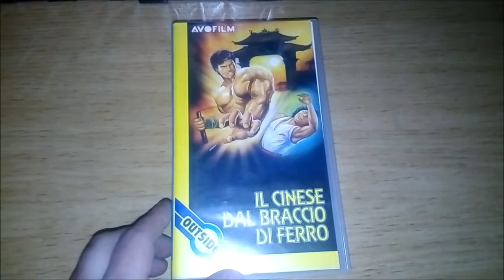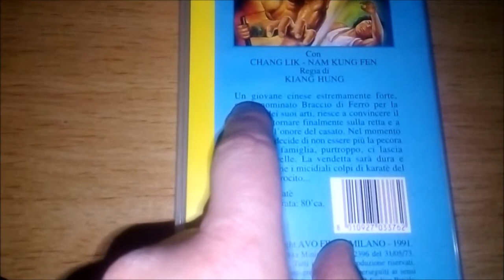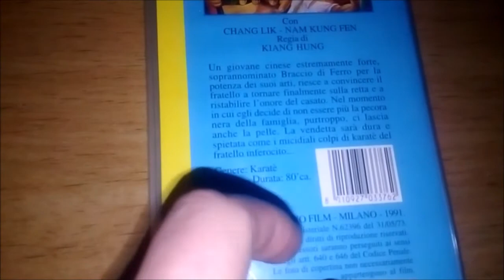IL CINESE DAL BRACCIO DI FERRO-FILM DI KUNG FU DEL 1973